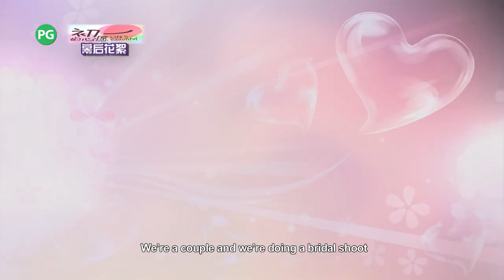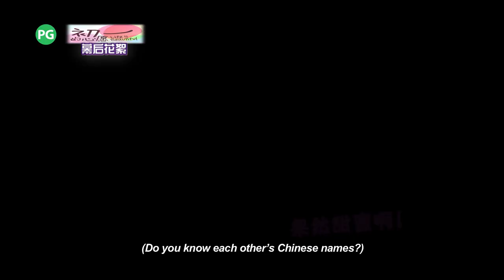Guess How Many Times Has Pierre Png Taken Wedding Photos! 猜一猜，方展发拍过几次的婚纱照？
Life is Beautiful
Monday - Friday
09:00PM, Channel 8